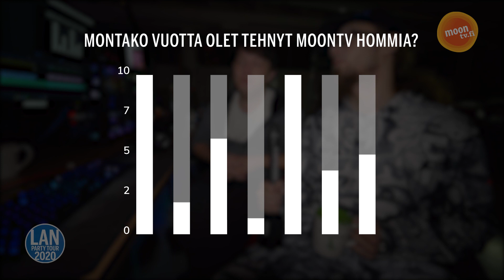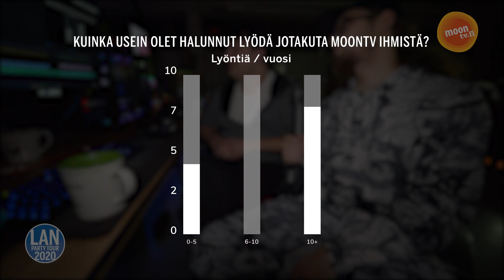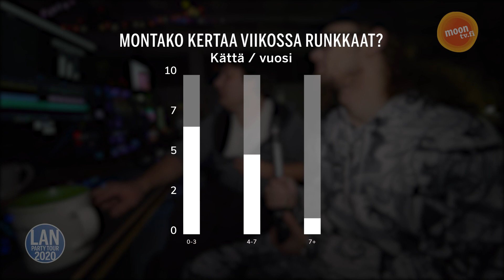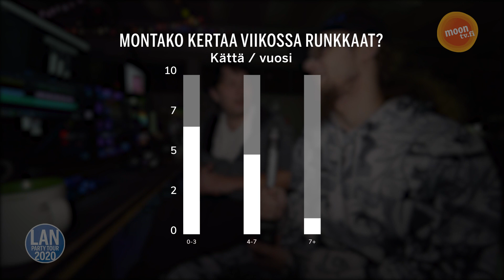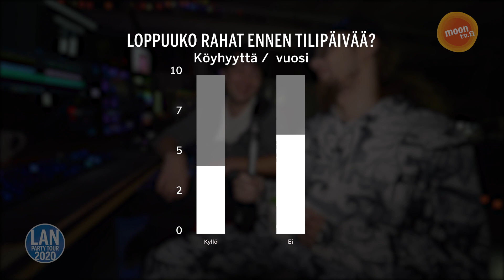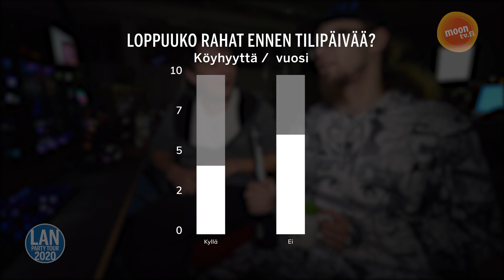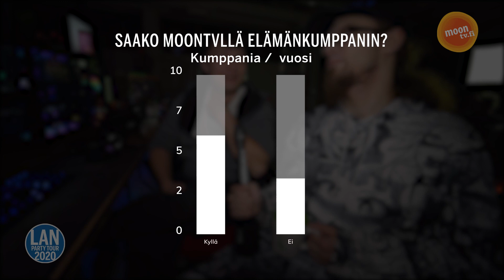Mitä sinulle tapahtuu jos liityt MoonTV:lle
Normaalioloissa tekisimme jonkinlaisen statistiikkatutkimuksen nörttikulttuurista, mutta nyt kun olemme omissa oloissamme, joudumme tekemään häpeilemättömän itsepromootion. Tässäpä siis statistiikkaa siitä, mitä sinulle tapahtuu jos alat MoonTV:läiseksi.